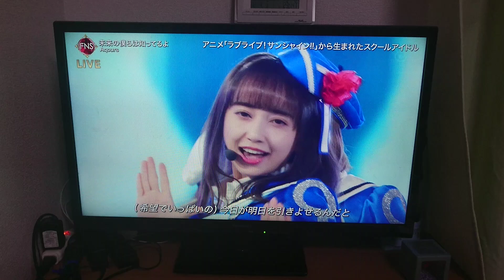Aqours【未来の僕らは知ってるよ】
やっぱりいい曲ですね🎵